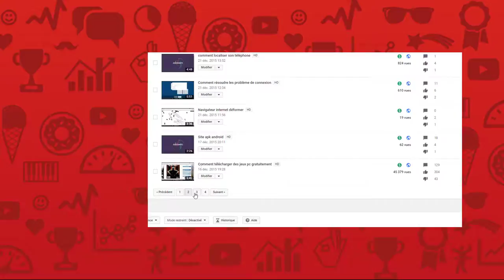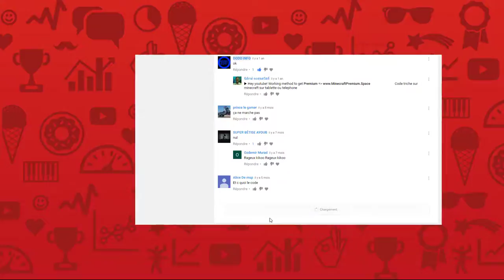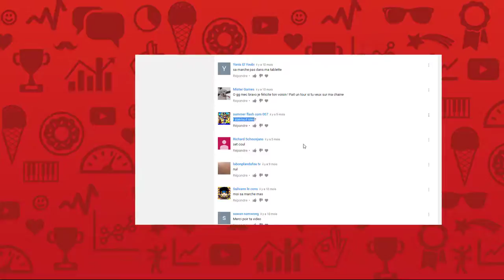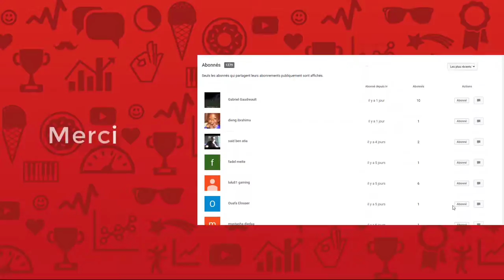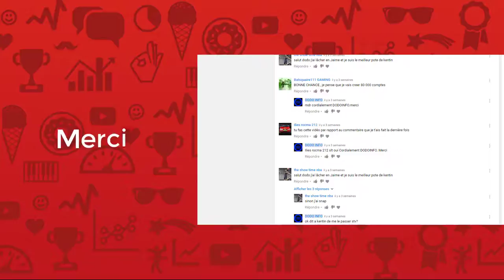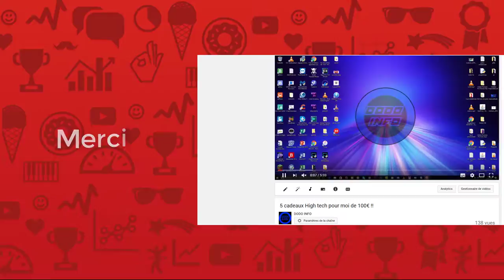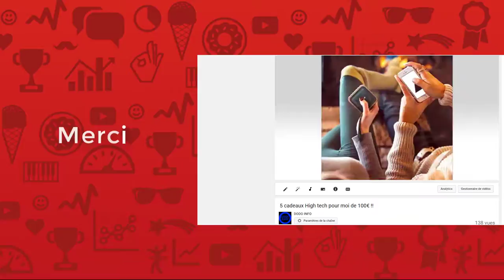Merci!!!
Jeune Youtuber passionner de l'informatique et de High-Tech à 12ans
fait des vidéos de présentation de produits et des astuces informatique. DODOINFO veut dire tous simplement DORIAN INFORMATIQUE.